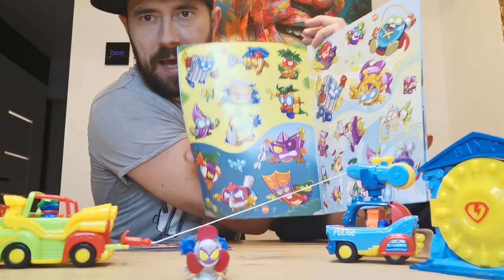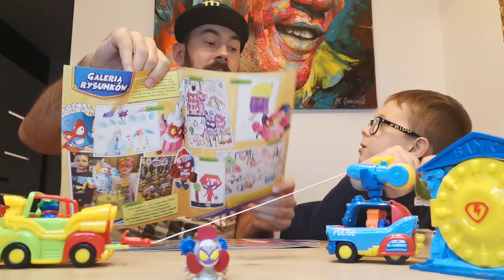2 zestawy Super zings i 2 gazetki - Olek zwariował oddaje POWER BAND na konkurs ...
Łapcie link do sklepu Best Toys:

2 zestawy Super zings i 2 gazetki - Olek zwariował oddaje POWER BAND na konkurs ...
Super Kanał gdzie wszystkiego dowiesz się o zingsach : @Magicboxpopolsku